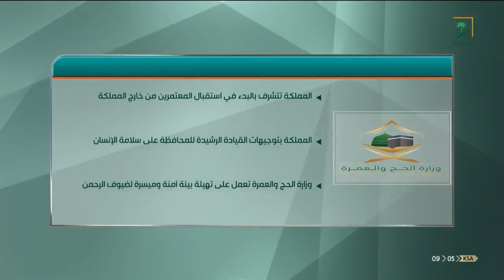لأهم وآخر الأنباء.